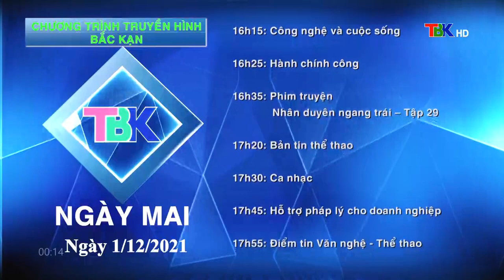Đài PTTH Bắc Kạn | TBK - GTCT Ngày mai (no full), Tắt sóng